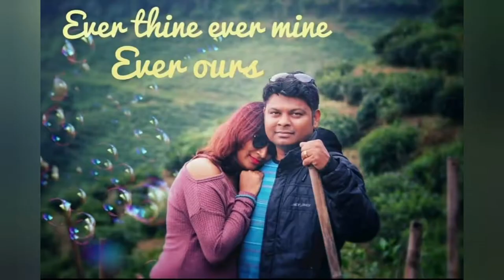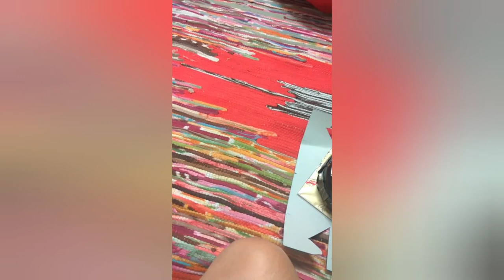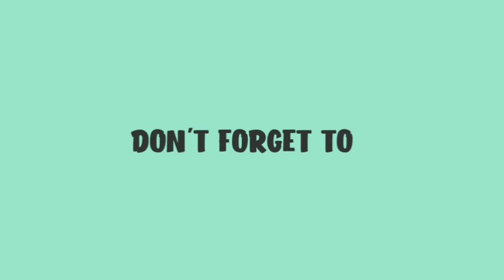Pranamol 5th Wedding Anniversary Memories ....